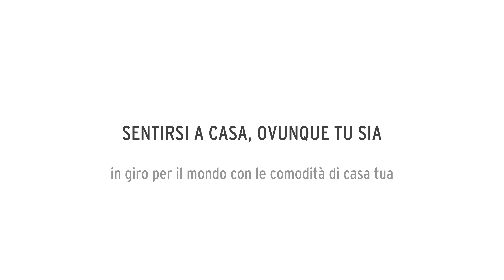Passione per l'outdoor con il camper